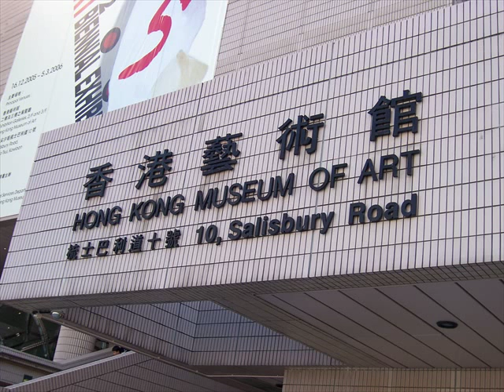Hong Kong Museum of Art attractions